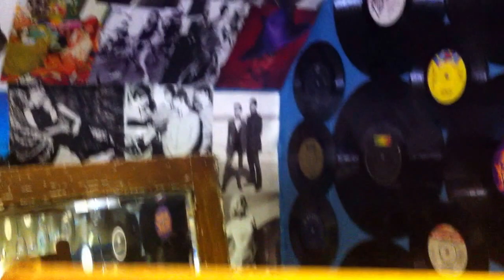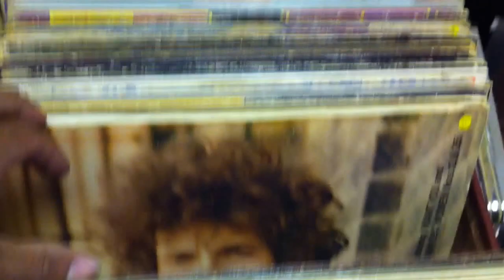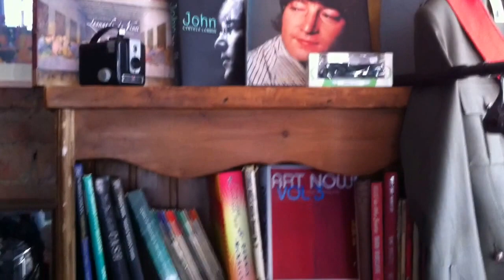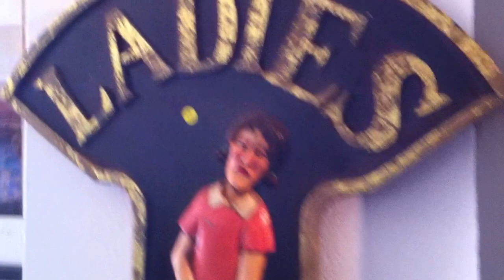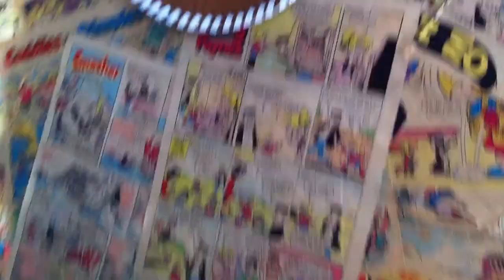vintage shop burnley just old stuff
vintage burnley just old stuff